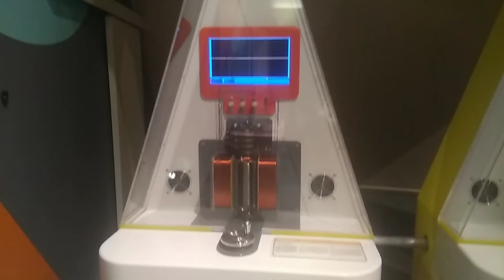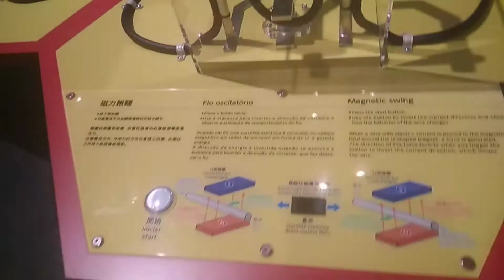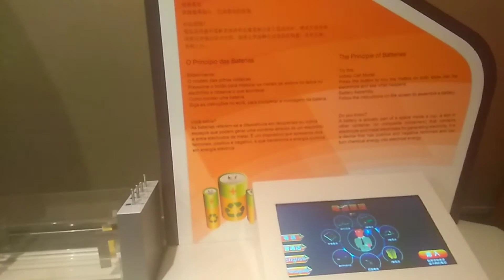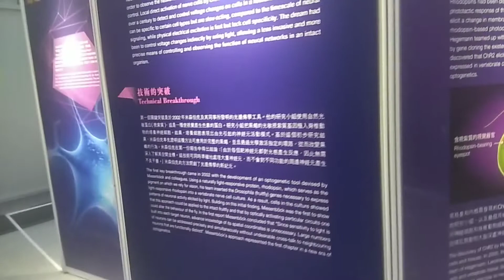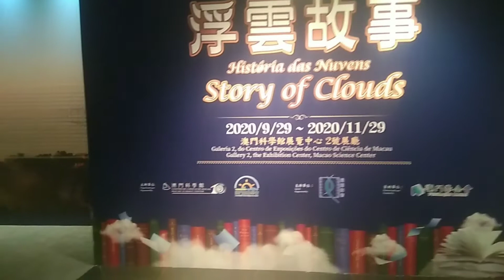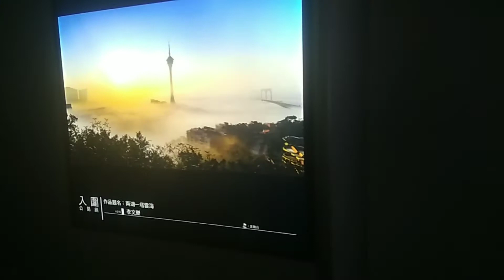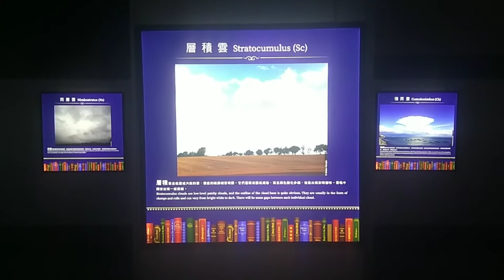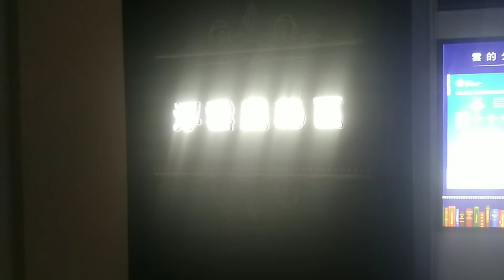Macao Science Center part2